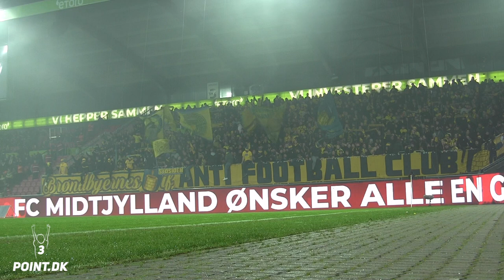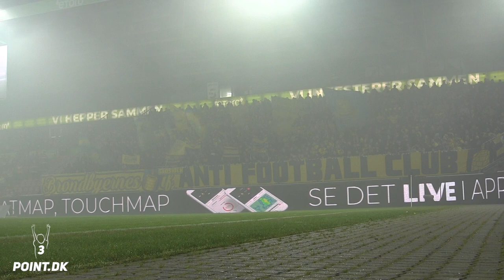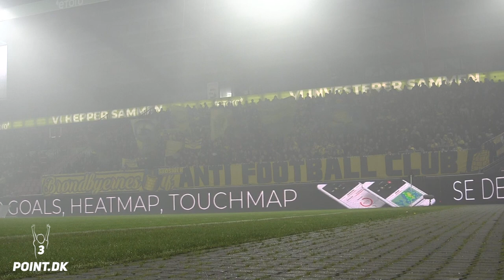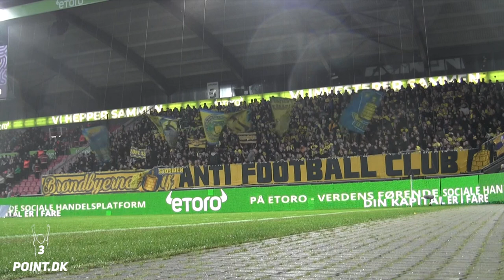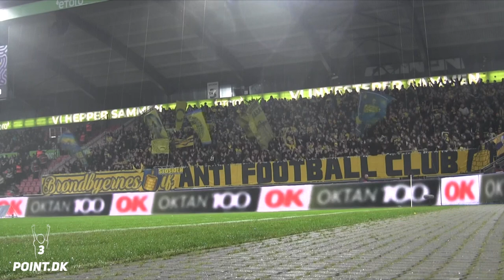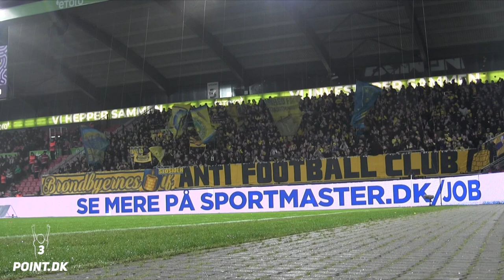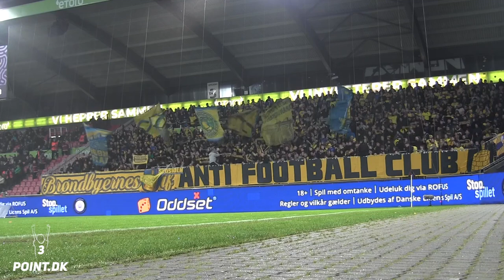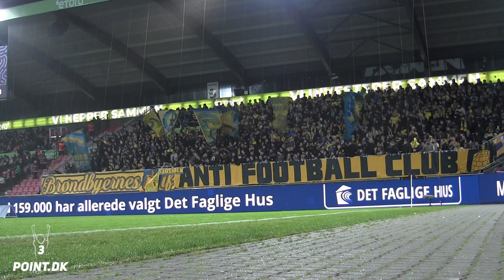STEMNINGSVIDEO: FC MIDTJYLLAND - BRØNDBY IF (12.12.2021)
Stemningsvideo fra pokalkampen mellem FC Midtjylland og Brøndby IF, som Brøndby vandt 2-1. FCM vandt 3-2 samlet.